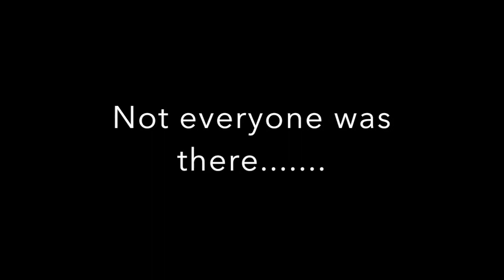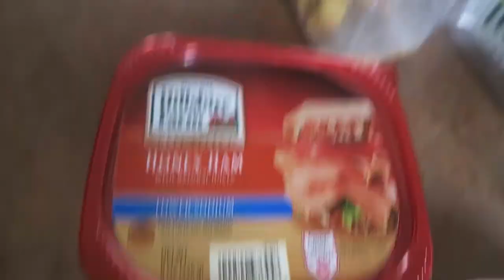Denise's Daily Vlog 4/2/16